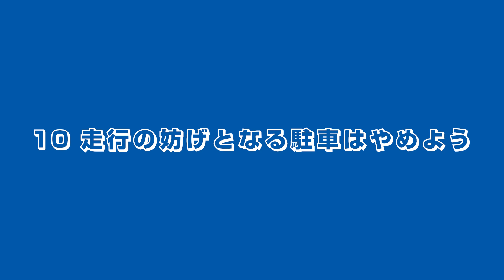【エコドライブ10】10.走行の妨げとなる駐車はやめよう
エコドライブ10プロジェクト
10種あるエコドライブの方法を擬人化した10人のキャラクターが説明！

【10.走行の妨げとなる駐車はやめよう】
音無 とおる（オトナシ トオル）
CV：齋木勇汰
思い切った断捨離で部屋がきれいだと快適に生活できることに気が付いたことで、掃除が大好きになった。
今年から念願の一人暮らしをしているが、部屋には必要最低限の物しかない。
座右の銘は「何もないのがいちばんの美しさ」。

エコドライブ10のすすめ
“走行の妨げとなる駐車はやめよう”とは
迷惑駐車はやめましょう。交差点付近などの交通の妨げになる場所での駐車は、渋滞をもたらします。迷惑駐車は、他の車の燃費を悪化させるばかりか、交通事故の原因にもなりま す。迷惑駐車の少ない道路では、平均速度が向上し、燃費の悪化を防ぎます。

他のキャラクターも個性的ですので、こちらからご覧ください。